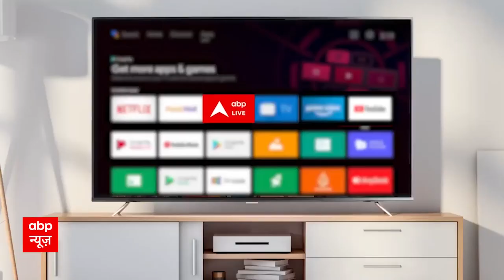PM Modi: France की दो दिवसीय यात्रा के लिए रवाना हुए PM Modi, बास्तील परेड दिवस में होंगे शामिल| ABP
PM Modi France Visit प्रधानमंत्री नरेंद्र मोदी गुरुवार सुबह फ्रांस और यूएई की आधिकारिक यात्रा के लिए भारत से रवाना हुए। वह फ्रांस के राष्ट्रपति इमैनुएल मैक्रॉन के आधिकारिक निमंत्रण पर 13 से 14 जुलाई तक फ्रांस का दौरा कर रहे हैं। फ्रांस के अपने दो दिवसीय यात्रा पर रवाना होने से पहले प्रधानमंत्री नरेंद्र मोदी ने बयान जारी करते हुए अपनी फ्रांस यात्रा के बारे में जानकारी दी।